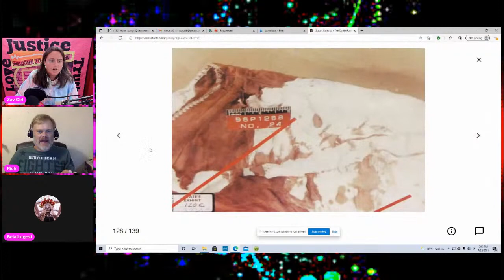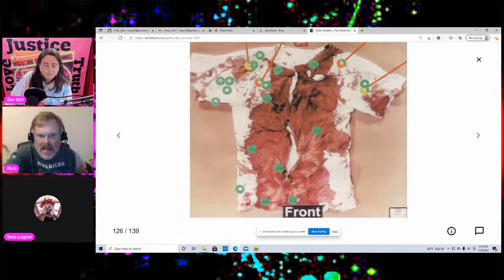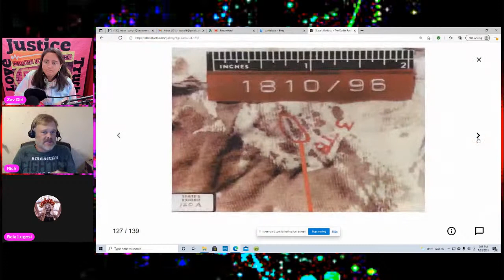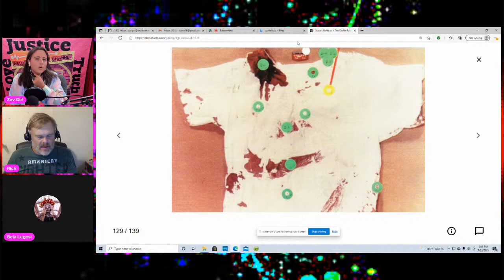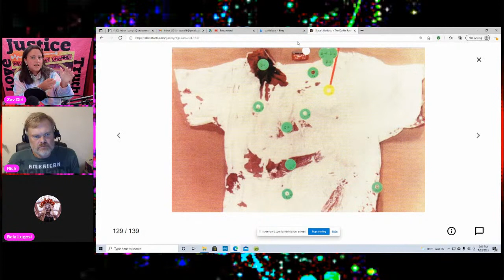His Visit with Darlie Routier on Death Row- Special Guest Rich tells us all about it